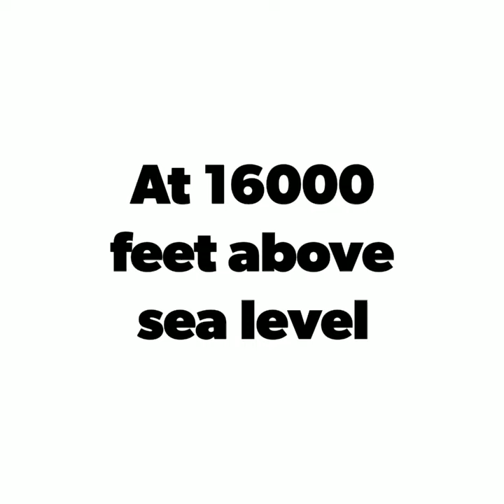Mount Kailash Kora as done by some Tibetans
This year, I was blessed to do the 3 day trek around the Holy Mount Kailash. (Located in Tibet, China)

As you'd know, Mt.Kailash is revered not only by Hindus, but also by Jains, Bons and Buddhists. So, naturally, we came across lots of Tibetans doing the Kora (Parikrama) along with us, but much, much better than us of course!

But what we were most mesmerised with, was the unshakable faith and incomparable respect some Tibetans have for Mount Kailash. While we were huffing and puffing during our trek around Kailash, some Tibetans were doing Full Prostrations!
(A humble full body bow, on the ground and then repeating the process from that point where the head touches the ground)

Imagine, doing Full Prostrations for 52km, at high altitude of 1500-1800 feet above sea level, in rains, on plains, on Rocky steeps, on icy frozen rivers, in waters, in clay, in winds, in sunshine! All this in the unforgiving extreme climate of the Kailash terrain.
It takes approx one month to complete one kora around the Holy Mount Kailash, if you're doing Full Prostrations, like these sacred Tibetans!

I'm writing this in memory of few such mighty Tibetans, whom I saw during my Kailash Parikrama. I feel humbled to have witnessed one of the deepest form of faith! Immense respect for these Tibetans doing Full Prostrations bow around Mount Kailash.

🕉️ नमः शिवाय।

Regards,
Rupa Patil